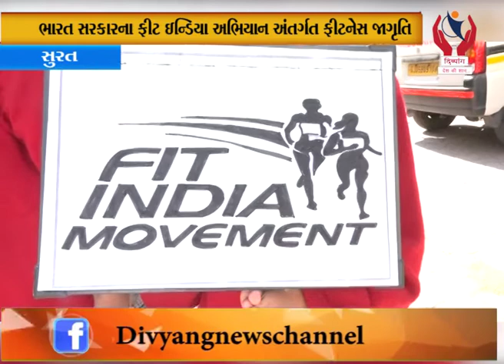Surat l ભારત સરકારના ફીટ ઇન્ડિયા અભિયાન અંતર્ગત ફીટનેસ જાગૃતિ l Divyang News